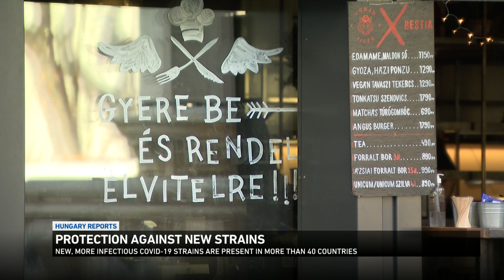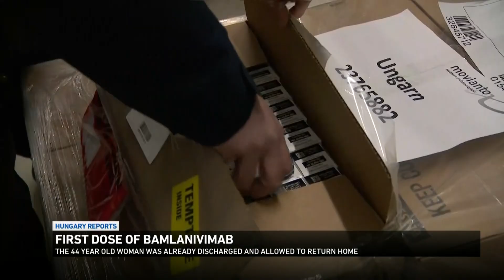Coronavirus situation in Hungary